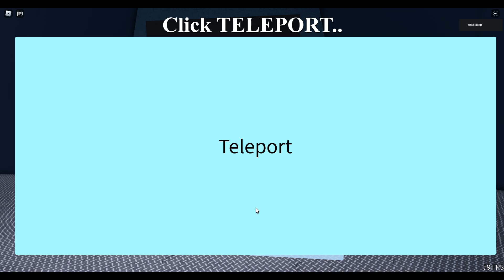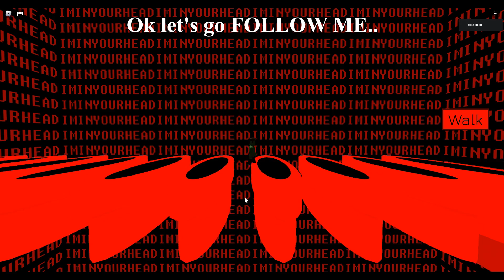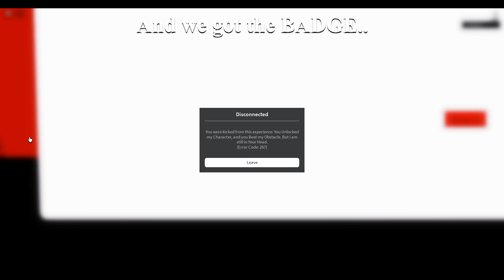How to get VIRTUALITY BADGE + MORPHS in BECOME EVERY FUNKY CHARACTER 2 (BEFC 2) !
In this new FNF RP video i show you How to get VIRTUALITY BADGE + MORPHS in BECOME EVERY FUNKY CHARACTER 2 (BEFC 2) !

- VIRTUALITY BADGE + MORPHS
- BECOME EVERY FUNKY CHARACTER 2 (BEFC 2)

If you enjoyed my new video, How to get VIRTUALITY BADGE + MORPHS in BECOME EVERY FUNKY CHARACTER 2 (BEFC 2 ) !